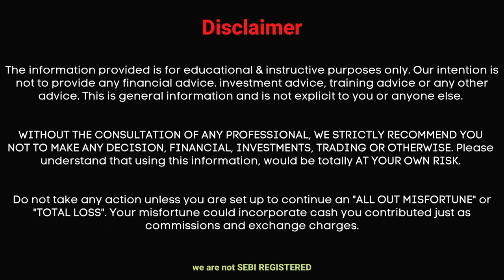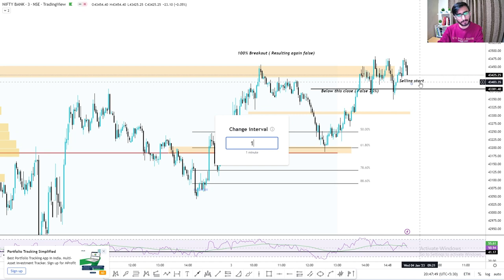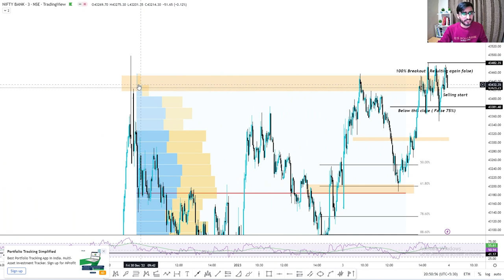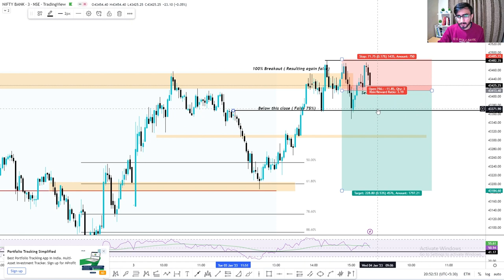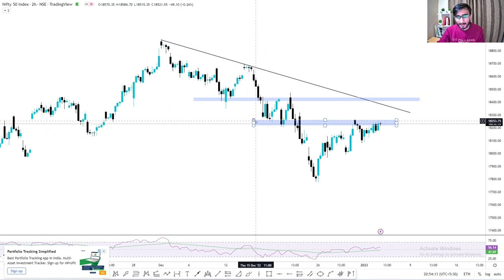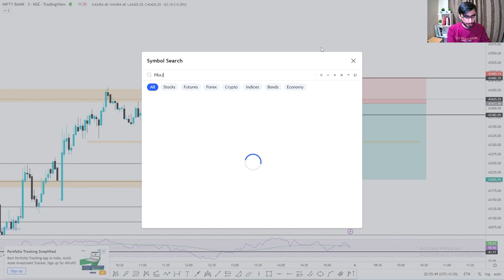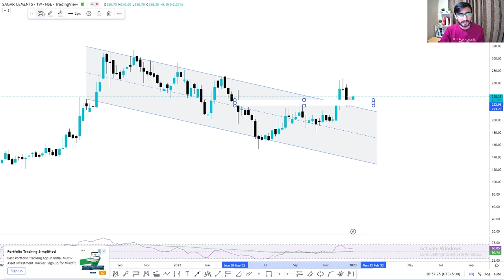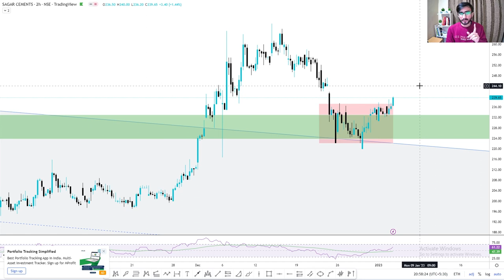Daily Intraday Calls For Tomorrow | 3 Jackpot Intraday Trading Tips | 04th January 23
Read this Article on Linkedin :
"Find out how understanding my own habits and human psychology helped me succeed in the financial world."

Other Information !!

1. PRAJIND

2. SAGCEM